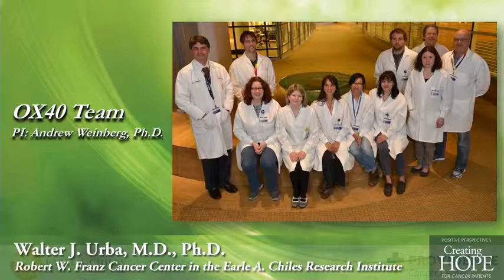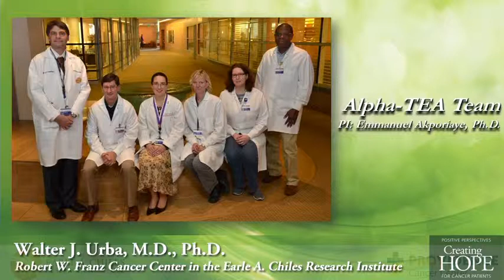2013 Providence Cancer Luncheon: Dr. Walter Urba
Keynote speaker: Walter J. Urba, M.D., Ph.D., director, Robert W. Franz Cancer Research Center in the Earle A. Chiles Research Institute, Providence Cancer Center.

Cancer survivors and researchers shared the stage at Providence Cancer Center's 15th annual "Positive Perspectives: Creating Hope for Cancer Patients Luncheon" May 15 at the Oregon Convention Center.